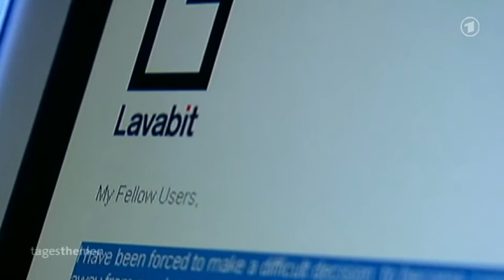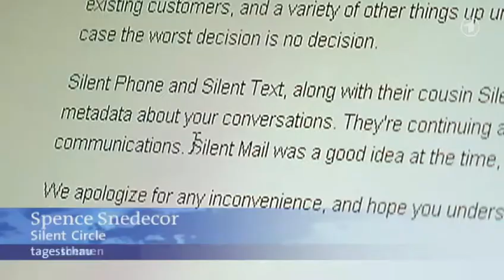ARD Tagesthemen - Obama will Überwachungsprogramme prüfen lassen - 9.8.2013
Die Sammelwut der Geheimdienste eingrenzen und trotzdem Sicherheit garantieren - so sieht für US-Präsident Barack Obama die Zukunft der US-Überwachungsprogramme aus. Auf einer Pressekonferenz in Washington versprach er, für eine transparentere Arbeit der Geheimdienste zu sorgen. Nötig sei ein Gleichgewicht zwischen Sicherheit und Schutz der Privatsphäre.

Obama kündigte konkrete Schritte an, um in Zusammenarbeit mit dem Kongress die Gesetze zu reformieren. Die Behörden sollen so viele Infos wie möglich bekannt machen. Überprüft werden soll unter anderem die Regelung zum Sammeln von Telefondaten. Der Geheimdienst NSA soll einen Bereich einrichten, der sich mit Bürgerrechten und Datenschutz befasst. Zudem sollen Experten außerhalb der Regierung die Überwachungsprogramme bewerten. Den flüchtigen IT-Experten Edward Snowden, der die Abhöraktionen des US-Geheimdienstes NSA publik gemacht hatte, forderte Obama auf, sich der US-Justiz zu stellen, wenn er denke, dass seine Handlungen legal gewesen seien. "Ich denke nicht, dass Mr. Snowden ein Patriot ist", so der US-Präsident.